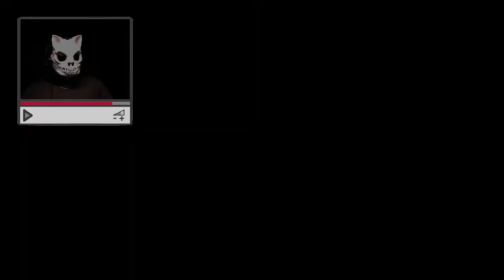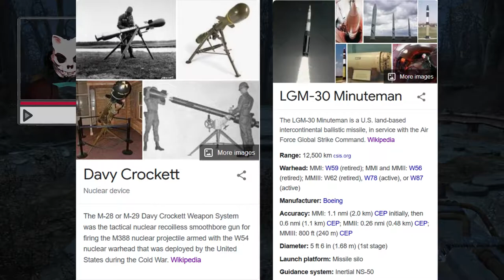(mis)Understanding and Badly Explaining Fallout 4 w/ EtherDynamics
tccasanova and the Skyrim modder EtherDynamics play Fallout 4 with mods that aren't working. What funny and high concept shenanigans will come from this situation? Will I know but I'm not going to tell you because then you wouldn't watch the thing. No such thing as a free lunch kid.

tccasanova plays Fallout 4 for PC. This video of Fallout 4 Gameplay / Walkthrough was recorded in 1080p as a "Let's Play" or LP by tccasanova.

Misunderstanding Fallout 4 w/ EtherDynamics

And a big thanks to the people who made this video possible:

None :(

Tags used:
fallout between us vault tech fallout 4 fallout 4 gameplay fallout 4 lore fallout 4 playthrough fallout 4 console commands is fallout 4 good is fallout 4 worth it 2021 is fallout 4 worth playing is fallout 4 worth playing in 2021 fallout 4 review fallout 4 walkthrough fallout 4 walkthrough part 2 fallout 4 gameplay part 2 fall out 4 walkthrough part 2 fall out 4 part 2 lets play fallout 4 fallout 4 part 2 fallout 4 discussion ether dynamics etherdynamics whats falout whats fallout 4

tags not used:
skyrim skyrim mods skyrim mod skyrim modder fallout mod fallout mods fallout 4 mod fallout 4 mods EtherealCoder ethereal coder AI Director Organic Factions Extension Organic Factions Enhanced AI Framework Shadow of the Dragon God Ether Dynamics - New NPC Teamwork. Weapons. Spells. and Magic Items. NewAITestDungeon03_01

Some system specifications:
GPU: GeForce RTX 3060 Ti
CPU: Intel(R) Core(TM) i7-9700F CPU @ 3.00GHz
Memory: 16 GB RAM (15.94 GB RAM usable)
Current resolution: 1920 x 1080, 60Hz